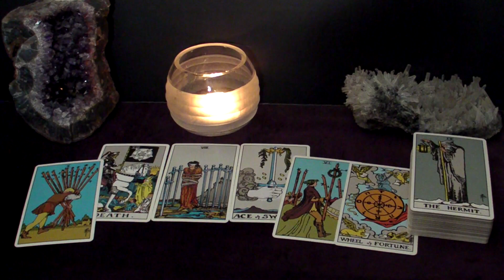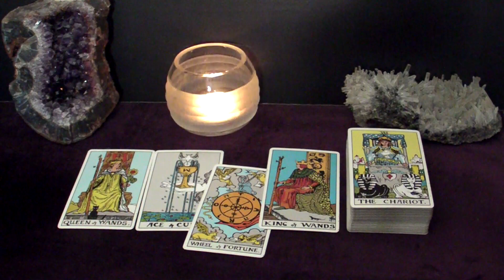AQUARIUS - People Will Be Talking After What You're About To Do. But You Don't Care | April Tarot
This is your April 2023 Monthly Tarot Reading.

Spreads In This Reading:
00:00 Intro
00:26 New Love
05:34 Love in an Existing Relationship
07:15 Love from the Past
09:46 Work/Business/Finances
12:46 Advice